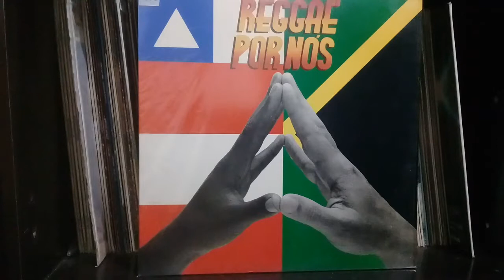REGGAE POR NÓS 1993 COMPLETO